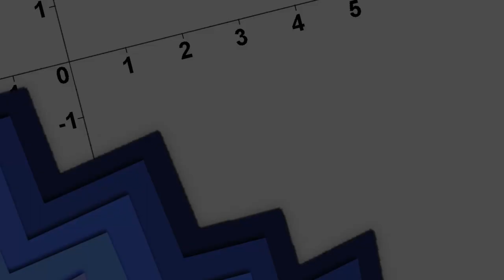Pen & Paper: Die Herrschaft der Schatten - Abenteuer zwischen den Zeiten | Preshow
Preshow - Pen & Paper: Die Herrschaft der Schatten Teil 2

Streamaufzeichnungen von
Samstag, den 19.

Spielleiter: Mordi
Spieler:
Levi Maxwell: Admiral Crowley
Gorin Tumlisohn: Zwergenfürst LP
Tarvos: Icericus aka Prof
Silvana: y_me aka Yome